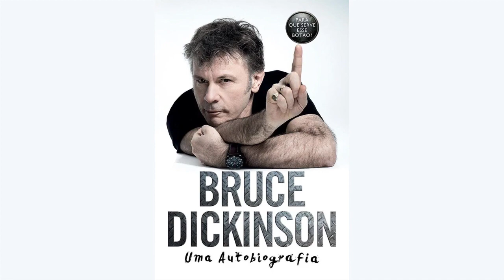IRON MAIDEN - BASTIDORES DE THE NUMBER OF THE BEAST